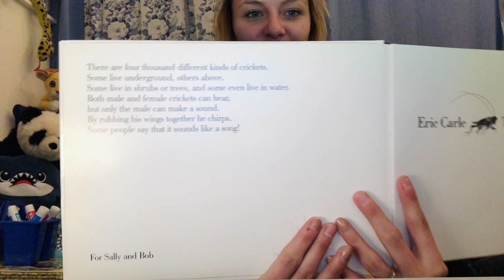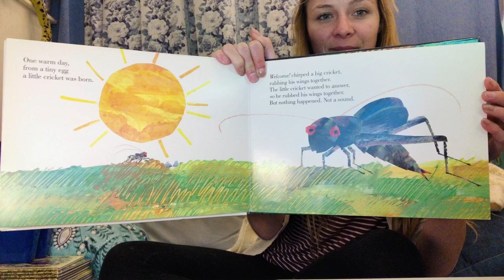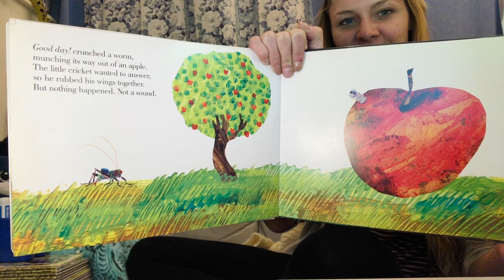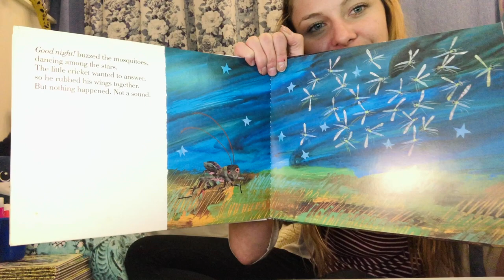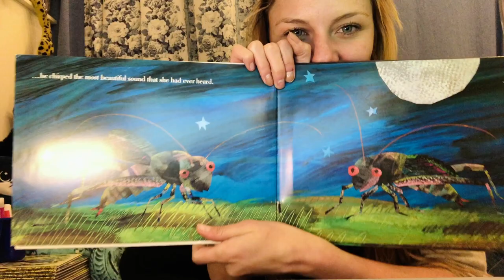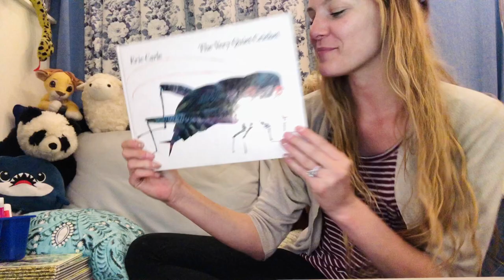The Very Quiet Cricket- Read Aloud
I love this story because it is about a little cricket that has lost his song. He sets off to find his voice and meets all kinds of creatures who make all kinds of noises, but still he can make no sound at all. One day he meets a special friend, another cricket and this time, when he rubs his wings together, he makes 'the most beautiful sound you have ever heard.

Please enjoy "The Very Quiet Cricket" by Eric Carle :)

~ Miss Jenichen